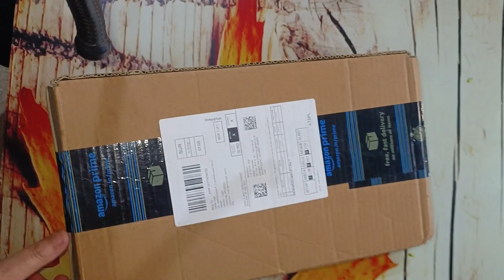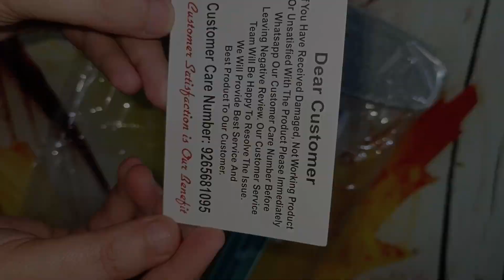अब रसोई की खिड़की की गंदी जाली को साफ करना हुआ आसान🤗multifunction 2 in 1 cleaning brush & wiper👍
Rushwak Multifunctional Screen Brush 2 in 1 Mesh Cleaning Brush & Wiper with Extended Handle Window Cleaning Brush Net Cleaner Double-Sided Window Cleaner Window Mesh Cleaner, Multi Color, Pack of 1